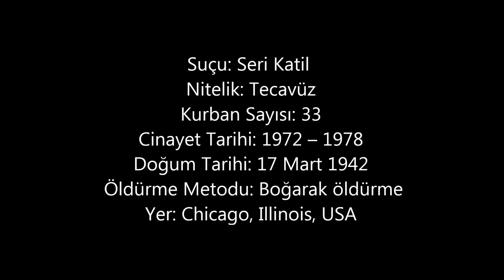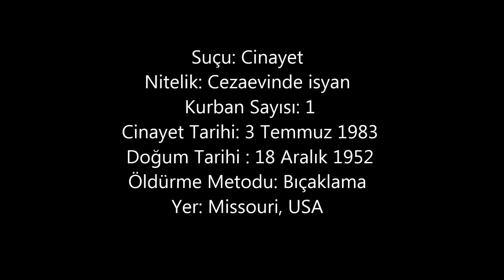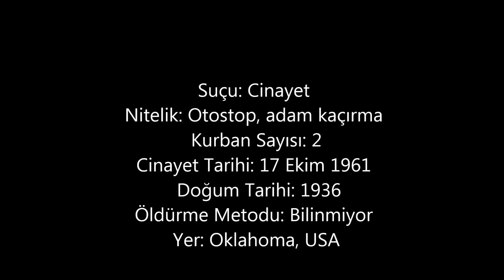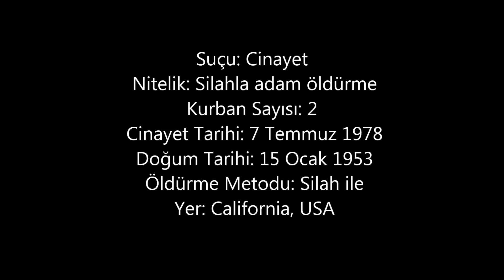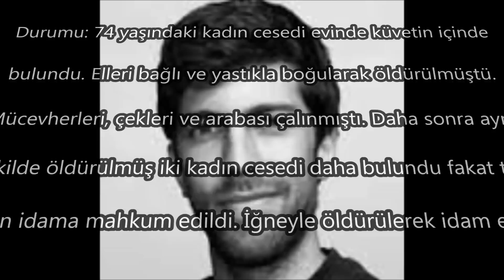İdam Mahkumlarının Ölmeden Önceki Son Sözleri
KIÇIMI ÖP!

Ben Necdet;
Hayat'ta Hoşuma Giden ve İlgimi Çeken Şeyleri Bir Video da Derleyip Size Sunuyorum